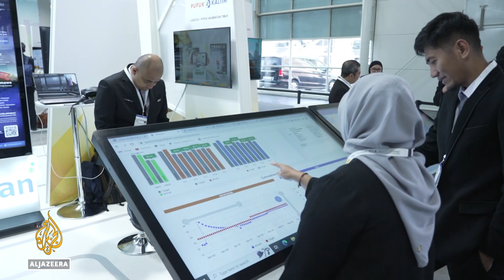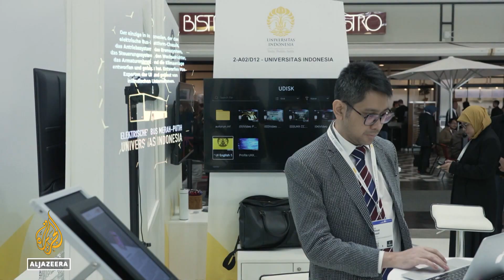Hannover Messe 2023: Robots & AI solutions on display to help labour shortages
Replacing human workers with robots equipped with artificial intelligence.
That is the theme at one of the worlds largest trade fairs, the Hannover Messe in Germany.
Companies see it as a solution for current labor shortages - but concerns are also being raised.

Al Jazeera’s Step Vaessen reports from Hannover, Germany.